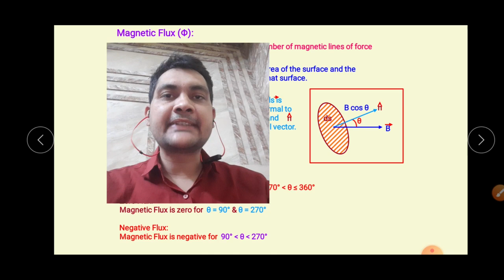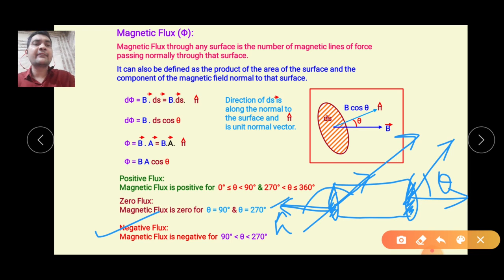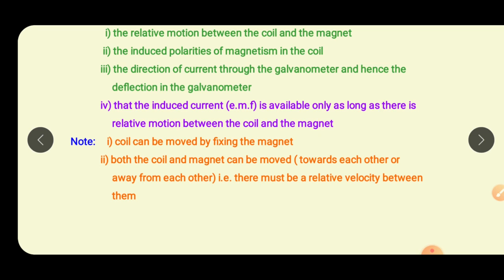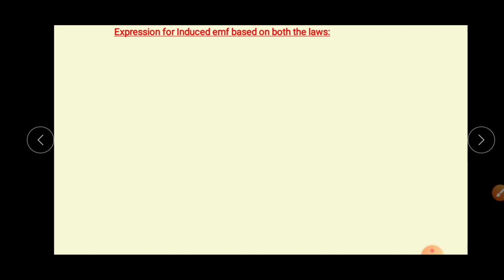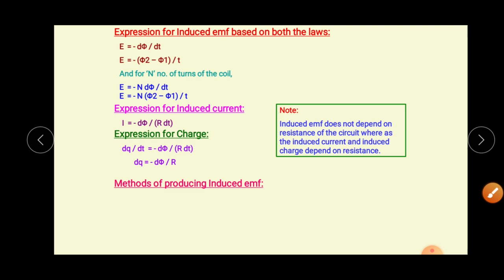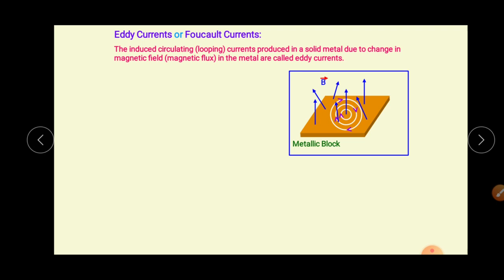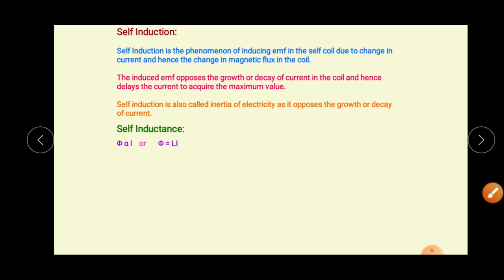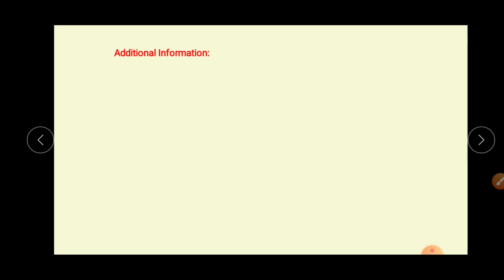ElectroMagnetic Induction class 12 physics Live Full Chapter in one video ( Fast Revision) jee neet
All formulae, definitions, concepts in one video.
Best video for revision of EMI
CLASS 12 PHYSICS
FARADAYS EXPERIMENTS AND LAWS
EDDY CURRENTS APPLICATIONS
LENZ LAW
SELF INDUCTION AND INDUCTANCE
MUTUAL INDUCTION AND INDUCTANCE
HENRY
MOTIONAL EMF